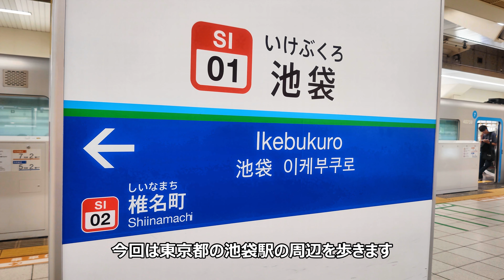【楽しげな人々の足取り軽く】池袋駅さんぽ | 西武鉄道 池袋線 起点駅 他【起点駅・終点駅さんぽ】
今回の「起点駅・終点駅さんぽ」は、西武鉄道 池袋線の起点「池袋駅」の周辺を歩きます。レジャーの街だからか、街を行き交う人々の足取りが軽く、楽しそうな雰囲気だったのが印象的でした。（２０２４．６．１１撮影）

【撮影機材】
・osmo action 4 ・Leitz Phone 2

「ビバトレインちゃんねる」（ＹｏｕＴｕｂｅ動画）
発車シーン等を撮影した「クリップ動画」、前面展望を中心とした「展望動画」、各路線の起点＆終点駅の周辺を歩く「起点駅・終点駅さんぽ」など、わたみちが撮影した鉄道動画を集めたＹｏｕＴｕｂｅチャンネルです。

「ビバトレインどっとこむ」（ホームページ）
「懐かしの鉄道写真」や「鉄道趣味の愉しみ」などのコンテンツを集めた鉄道趣味に関する総合サイトです。ぜひ遊びに来てください。